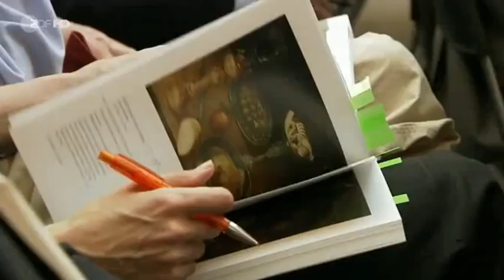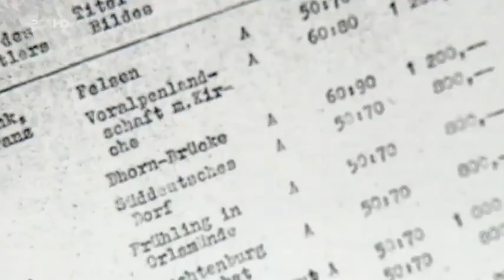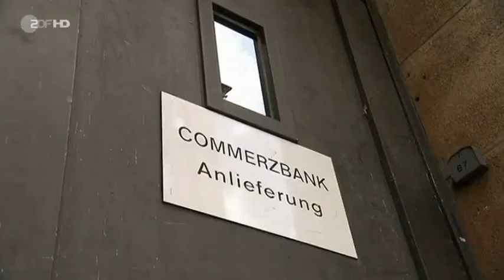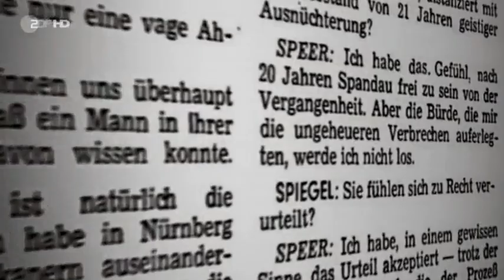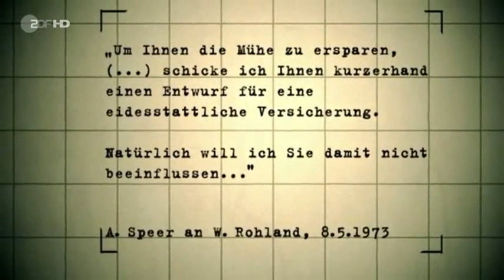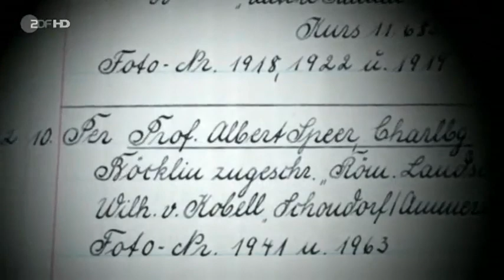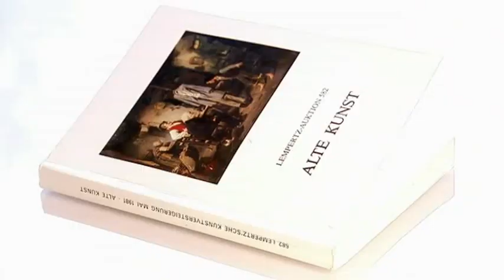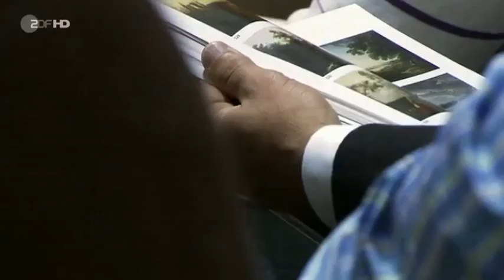Geheimnisse des dritten Reich Teil 6